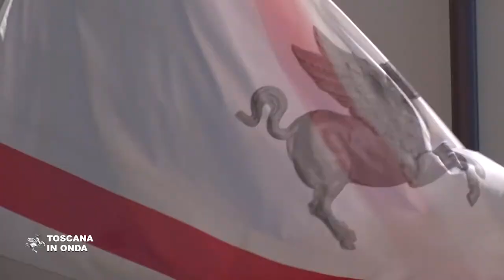Quattro milioni per la sicurezza delle strade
Risorse per 52 interventi in ambito urbano, 12 su strade regionali e 40 su strade comunali, provinciali o nazionali. La notizia